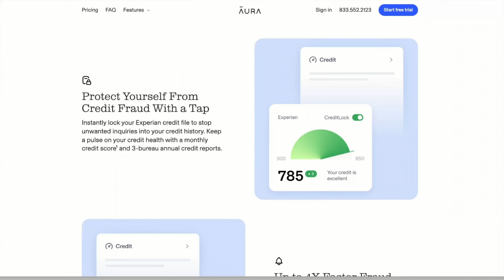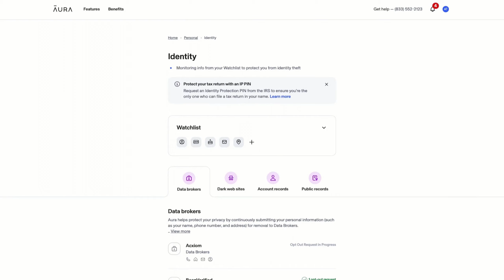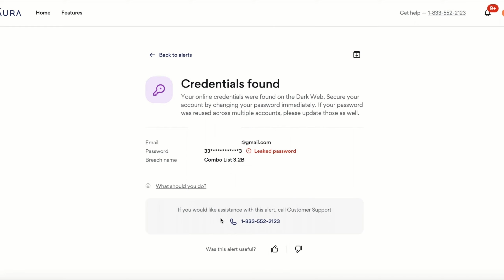Mailbag: Chicago Bears Host Workout With Safety Kevin Byard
C-Dubb & Bobby discuss Chicago Bears Host Workout With Safety Kevin Byard

THE VOICE OF THE FANS!